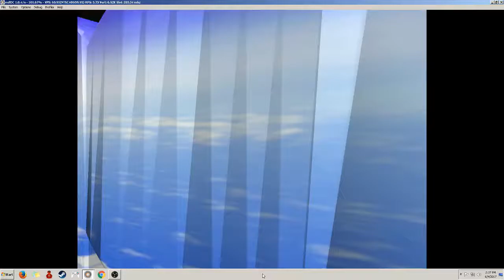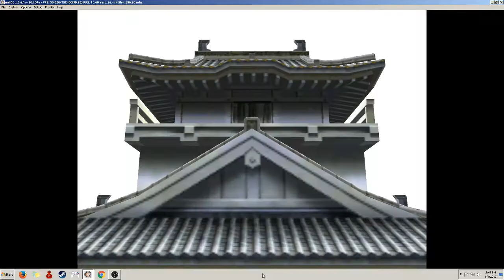Power Stone 2 - Pete - Adventure Mode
Difficulty- 8 , Damage- 4,

Hunt Items.

-100 ton-